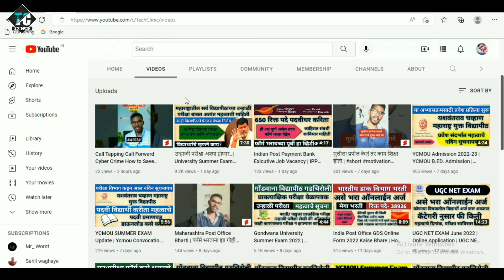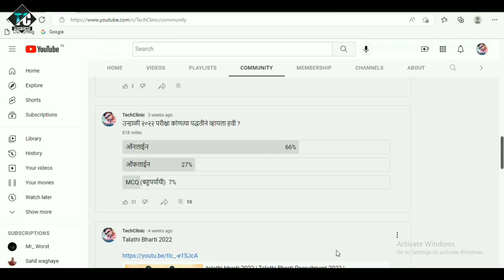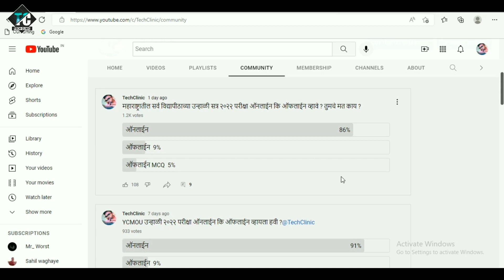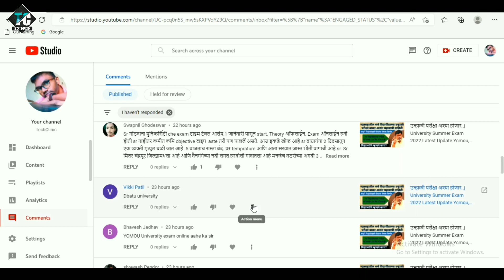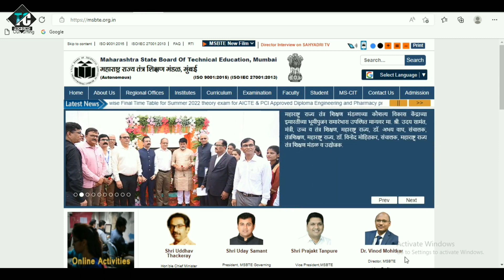उन्हाळी परीक्षा | University Summer Exam 2022 | Summer Exam Time Table Latest Update | Ycmou, Rtmnu,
उन्हाळी परीक्षा अश्या होणार..| University Summer Exam 2022 Latest Update Ycmou, Rtmnu, Bamu, MSBTE EXAM , या विषयी माहिती आपण या व्हिडिओ मध्ये जाणून घेणार आहोत.

                                     उपयुक्त पुस्तके
➤ आरोग्य विभाग भरती मार्गदर्शक
➤ मराठी व्याकरण ( मो. रा. वाळंबे )
➤ इंग्रजी / मराठी व्याकरण ( बाळासाहेब शिंदे )
➤ गणित Fastrack Maths ( सतीश वसे )

Tags-
Uday Samant latest update, Gondwana university Summer Exam, RTMNU Summer Exam, amravati university summer exam, marathwada university summer exam, sppu summer exam, SGBAU SPPU MSBTE RTMNU BAMU SRTMUN,
SGBAU